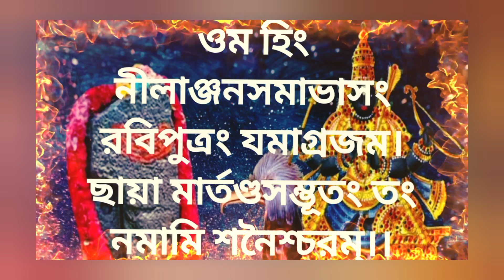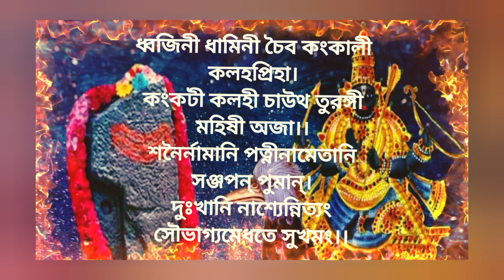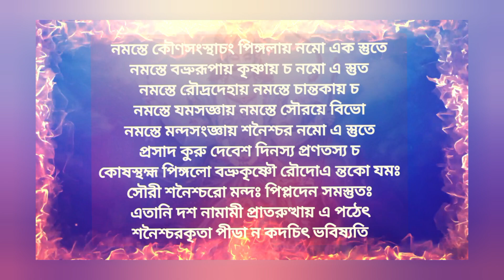প্রতি শনিবার অবশ্যই শুনুন শনি মন্ত্র | NILANJAN SAMABHASAN | SHANI MANTRA | POWERFUL MANTRA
Shani | প্রতি শনিবার অবশ্যই শুনুন শনি মন্ত্র | NILANJAN SAMABHASAN | SHANI MANTRA | POWERFUL MANTRA

Title - Nilanjan Samabhasan
Singer - Tanmay Ghosal
Lyrics - Traditional
Studio - Tanmay Music
Produced By - Hindu Sastra
Mix and Mastered - Tanmay Music